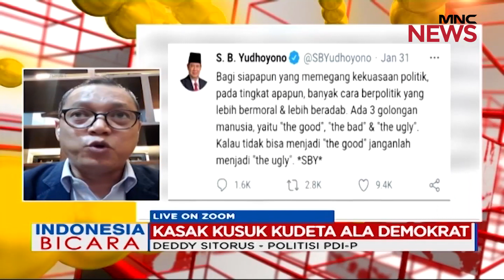Polemik Demokrat, Politisi PDIP: Sandiwara Treatrikal Gak Penting - Part 2 - Indonesia Bicara 03/02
Kasak Kusuk Kudeta Ala Demokrat